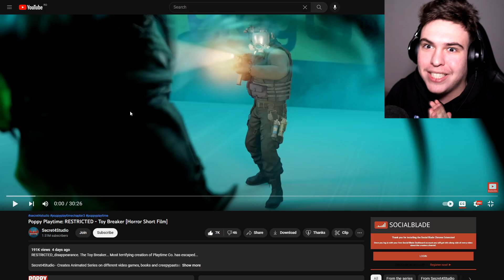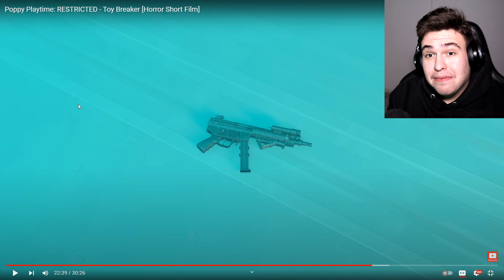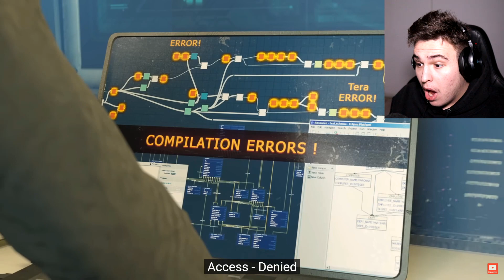NOUL FILM POPPY PLAYTIME 2023: VARIANTA FULL ! (Partea 1 & Partea 2)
NOUL FILM POPPY PLAYTIME 2023: VARIANTA FULL ! (Partea 1 & Partea 2) w/ MARIUS IANCU